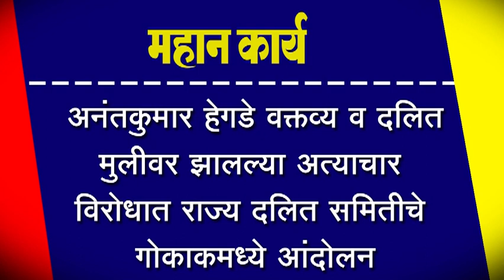अनंतकुमार हेगडे वक्तव्य व दलित मुलीवर झालल्या अत्याचार विरोधात राज्य दलित समितीचे गोकाकमध्ये आंदोलन